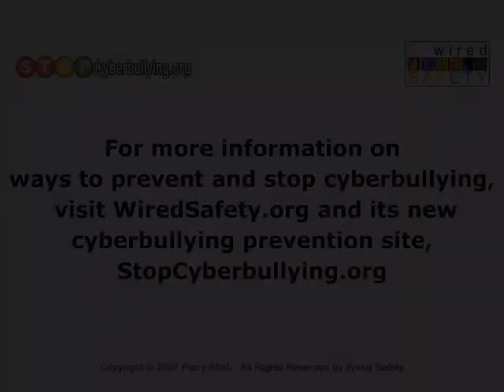Part of the SumoPanda series for StopCyberbullying. Dont believe everything you hear on line